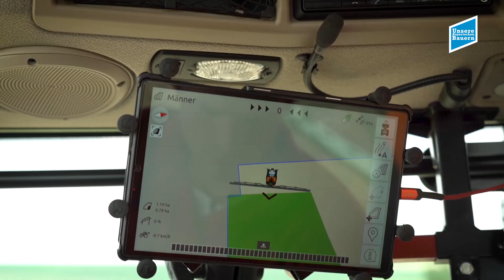Warum sind Gewässerschutzstreifen wichtig? - Landwirtschaft HEUTE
Wasser ist eine unserer kostbarsten Ressourcen. Sie vor Pflanzenschutzmitteln oder zu vielen Nährstoffen zu schützen, ist ein wichtiges Anliegen unserer bayerischen Bauern: Sie legen daher Pufferstreifen an, die die landwirtschaftliche Fläche vom Gewässer trennen.
Wie das genau funktioniert und warum diese Maßnahme ihm besonders am Herzen liegt, erklärt Landwirt Johannes im Video.